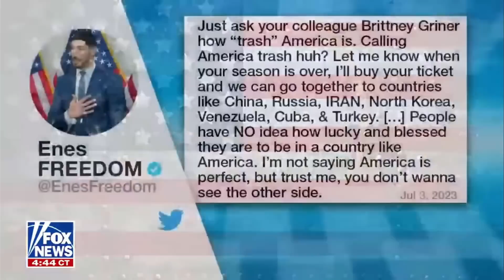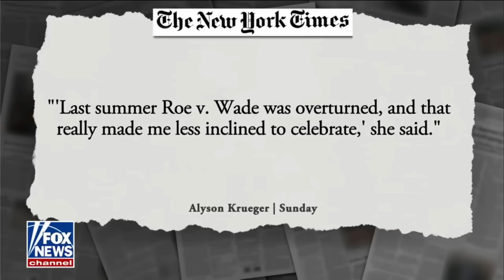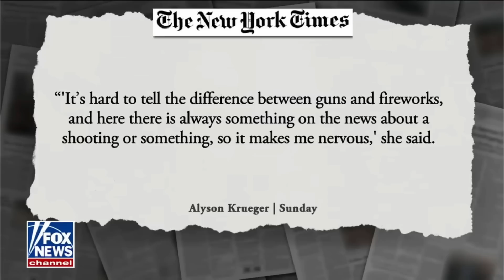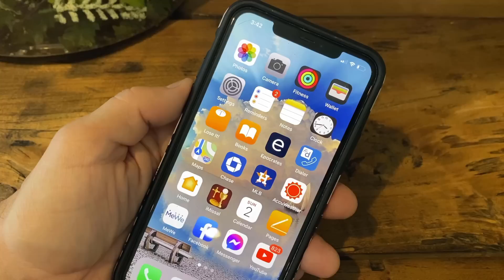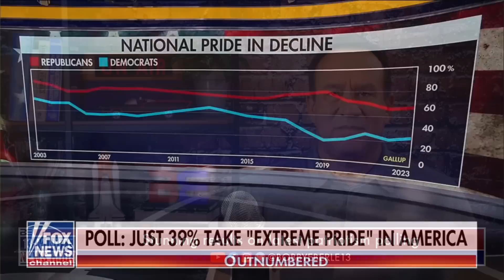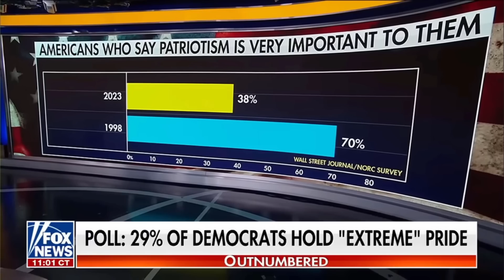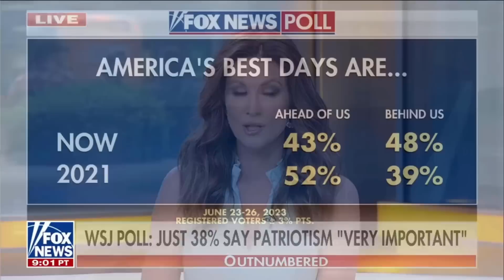NY Times, Leftists Bash America on Independence Day | Bobby Eberle Ep. 562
While most Americans were celebrating America's birthday on the 4th of July, the New York Times and other leftists used Independence Day to bash America.  It turns out that privileged, elitist liberals just love to rant on how bad America is.

From Ben and Jerry's Ice Cream to WNBA players to Democrat officials, there were plenty of comments regarding the shortcomings of America.  But, these people aren't blind or ignorant.  This is all part of the marxist agenda to destroy this country and our freedom.

⏰ Today's Features ⏰
0:32 New York Times bashes America on July 4th
6:09 Stunning results on latest patriotism polling
10:07 Cocaine found in White House following Hunter Biden visit

🔧 More Resources 🔧